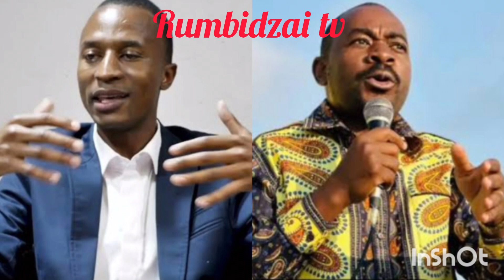😳🥹Hanzi Tendai Leader wenyu Chamisa arikuchengetedza vanhu nokut maipera kuurawa nezanupf🤔